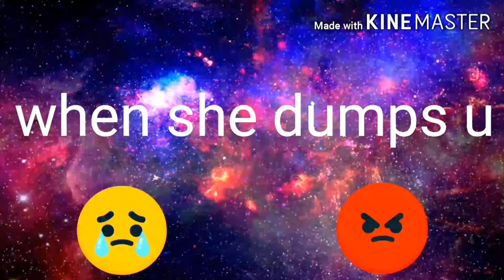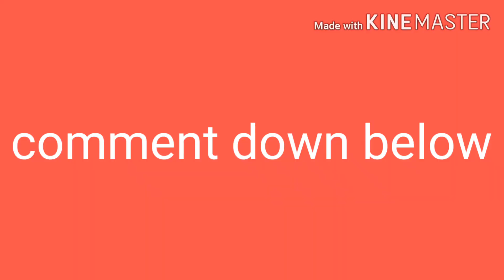When she dumps you\\gacha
Thx for watching plz like and sub